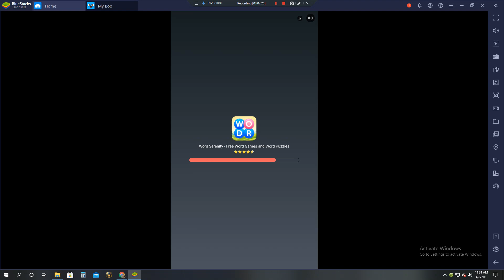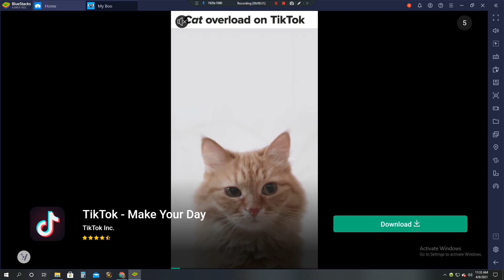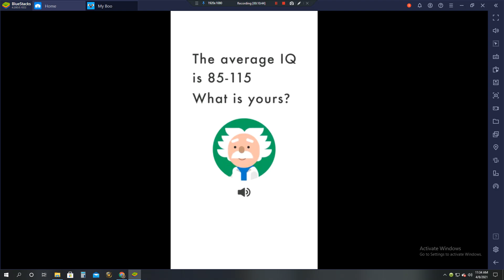my boo 4-8